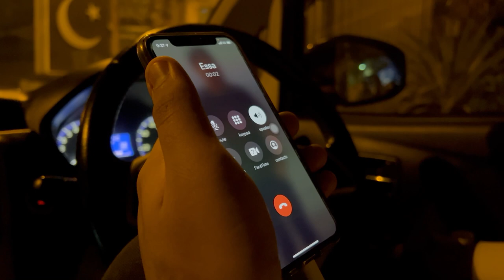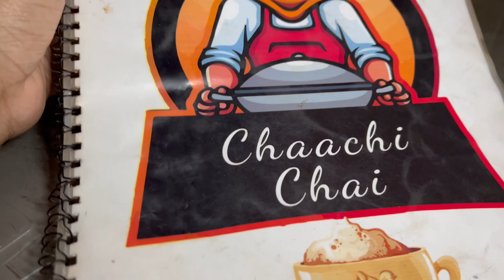Safar-e-Aghaz | My First Vlog (Feroz Mirza)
Hi, I hope ke ap sab ko ye vlog pasand aya hoga, InshAllah next vlog is sey behtar hoga ❤️